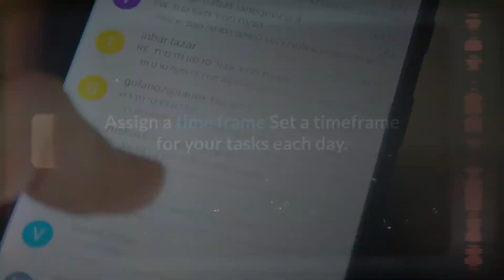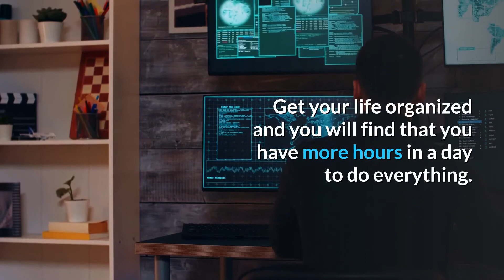How To Organize Your Life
Today I'll show How To Organize Your Life

Sometimes you are so overwhelmed with endless work or studies, family and friends. You find that you don’t have the time to do anything.